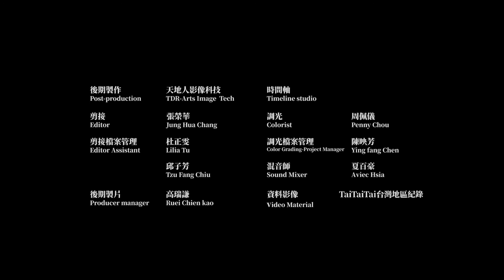#21 Hsiao Tzai-hsin: festival lanterns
The Hsinchu festival lantern master Hsiao Tzai-hsin has pasted together a wish-fulfillment lantern with his life. Hsiao has honed his craft and art without interruption over the course of 80 years and also creates lanterns for display at occasions other than just the annual late-winter Lantern Festival. The wildly-varied lanterns he makes are actually works of art, and are deeply suffused with this master craftsman's traditional technique and aesthetics, while also highlighting the meaning of our changing times.